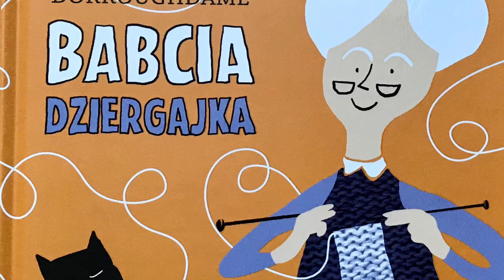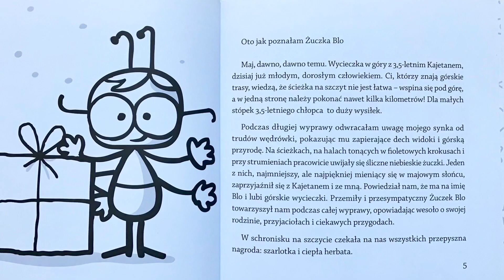Wywiad z autorką Margarett Borroughdame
Pisze dla dzieci, lekko, zabawnie i z uczuciem o małych wielkich rzeczach. Z jej utworów dzieci dowiadują się, że życie to wspaniała droga, którą wyznaczamy sami. Uwielbia opowiadać dzieciom bajki i je z nimi wymyślać, układać z dziećmi wiersze i je dla nich spisywać.

W każdym dziecku widzi bacznego obserwatora świata i radosnego odkrywcę rzeczy małych i jeszcze mniejszych, wielkich i jeszcze większych. Lubi słowa „proste, naturalne, bezpośrednie”.